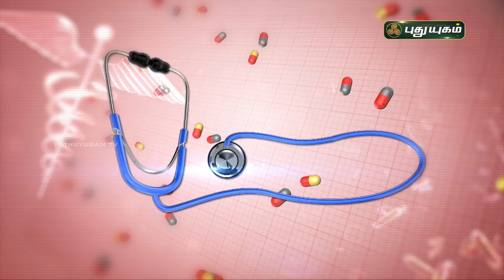சைனஸ் குணமாக! எளிய வீட்டு வைத்திய முறைகள்! Quick home remedies for sinus (Sinusitis) Doctor On Call